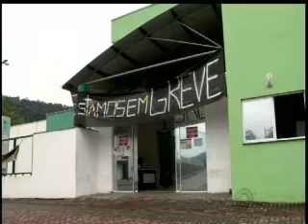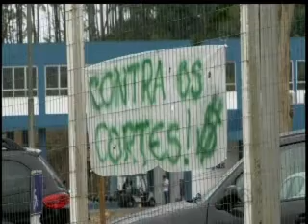IFSC na Mídia | RBS TV - Jornal do Almoço Blumenau | 09.09.15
Matéria sobre a greve no IFSC e no IFC. Observação: A RBS trocou os câmpus na reportagem  o Câmpus Gaspar é do IFSC e o Câmpus Blumenau é do IFC. São dois institutos diferentes.